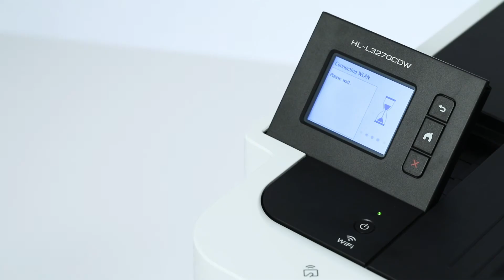Brother Colour LED printer range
Ideal for homes and office that need a colour printer to sit on their desks. The Brother colour LED range prints quickly and quietly, so you can carry on working without being interrupted.